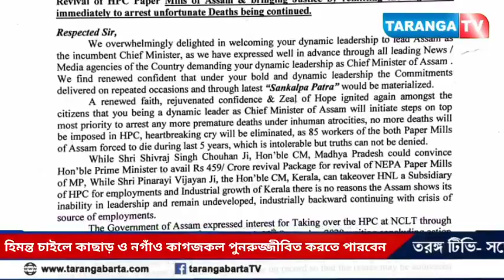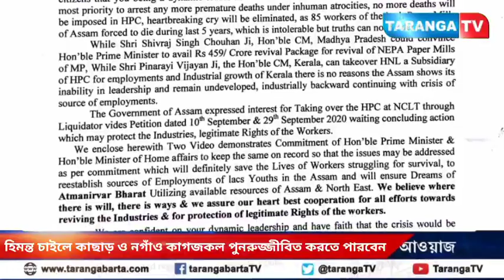হিমন্ত চাইলে কাছাড় ও নগাঁও কাগজকল পুনরুজ্জীবিত করতে পারবেন, আশা জাকরুর